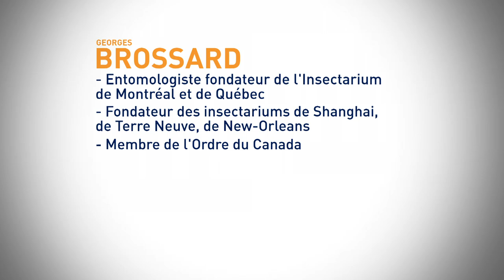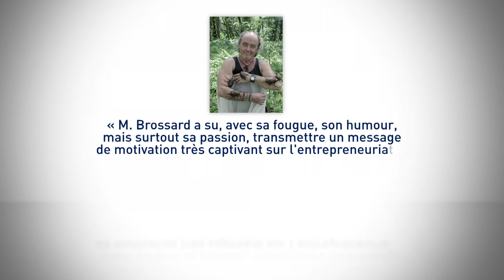Conférence Orizon - Georges BROSSARD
Orizon est un bureau de conférenciers qui organise des conférences et des formations pour les grandes et moyennes entreprises. Les intervenants sont issus de tous les univers (politique, sport, économie, business...) afin d'augmenter la productivité, l'efficacité et la confiance de l'individu.

Galaxie réalise la capsule promo de Georges BROSSARD qui anime la conférence "Les peurs qui nous empêchent de réussir".